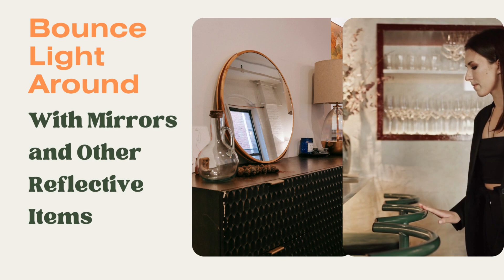Tips and Trends for Modern Decor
In this video, we'll take you through some of the latest trends in home decor that will help you create a modern and stylish look for your home quickly and easily without breaking the bank.

We'll cover a range of topics including color schemes, light bouncing, and decorative accents. Whether you're looking to update a single room or give your entire home a modern makeover, our tips and tricks will give you plenty of inspiration to work with.

These tips can even be used to incorporate modern elements into traditional spaces. With the right balance of modern and classic design elements, you can create a space that is both stylish and timeless.

So, whether you're a seasoned interior design pro or just starting out on your decorating journey, our video on modern home decor tips has something for everyone. Sit back, relax, and get ready to effortlessly update your home into a modern sanctuary!